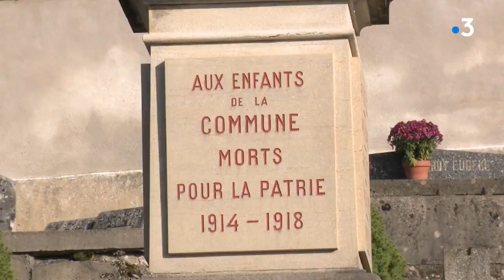Doubs : Romuald Maugain, maire de Mouthier Hautepierre face à la deuxième vague de Covid-19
Dans le Doubs, Mouthier Hautepierre  a célébré un 11 novembre réduit à l'essentiel. Avec ceci de particulier que le maître de cérémonie est un rescapé du virus. Romuald Maugain a en effet vu son pronostic vital engagé. La 2e vague qui enfle l'effraie particulièrement et ravive une douloureuse expérience qu'il ne souhaite à personne.

Reportage S.Bourgeot
avec
Patrick Roussel
premier adjoint
André Ferreux
président des anciens combattants de Mouthier
Romuald Maugain
maire de Mouthier-Haute-Pierre